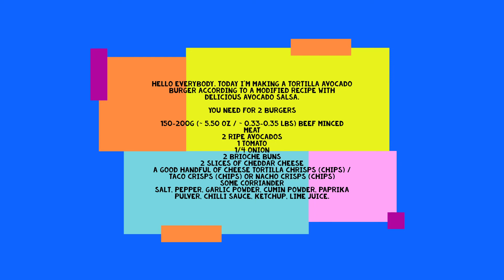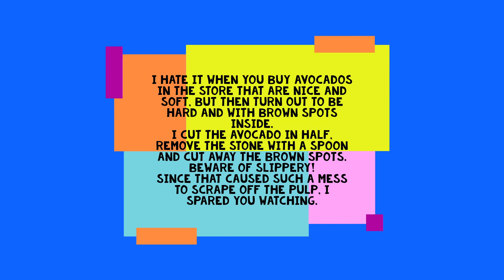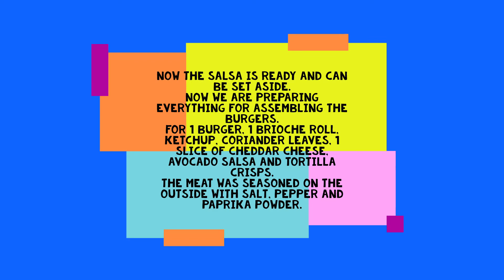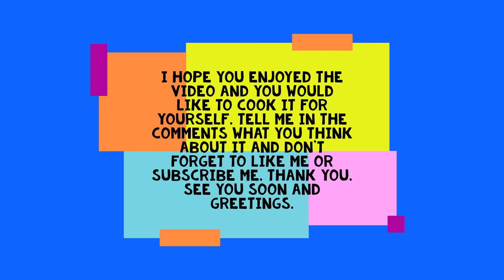Tortilla Avocado Burger ala Joe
Streetfood can be so nice and easy made at home.
Ispired from a TV show I made this Burger today.

This video may contain ads, brands, branded products, or product placements that I am not paid for and have nothing to do with in marketing cases.
The Music I use, in the video, is from the YouTube Editor and it‘s free of Copyright.